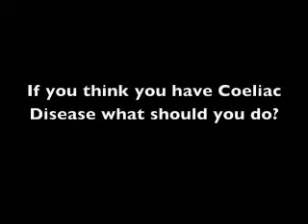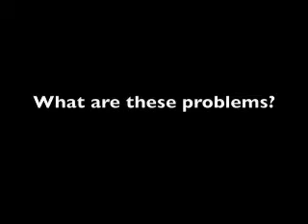Coeliac UK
Anne Maloney tells us about Coeliac UK